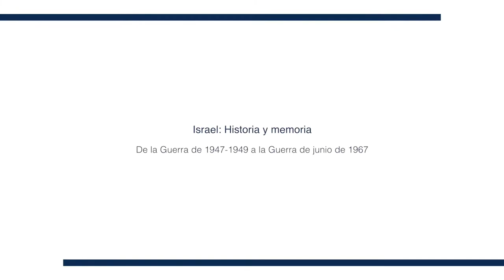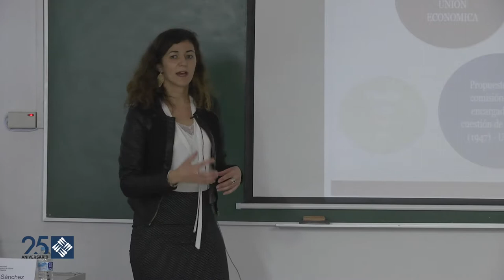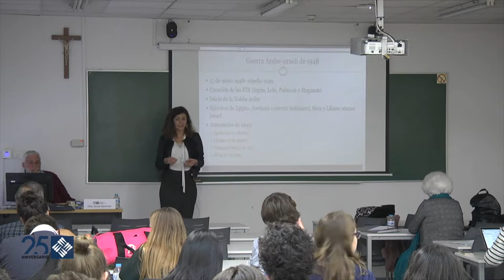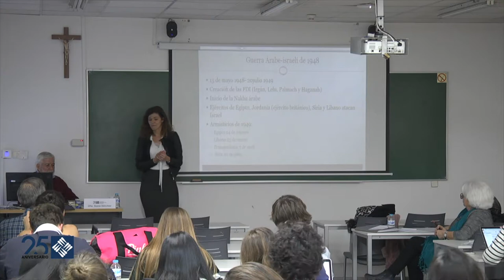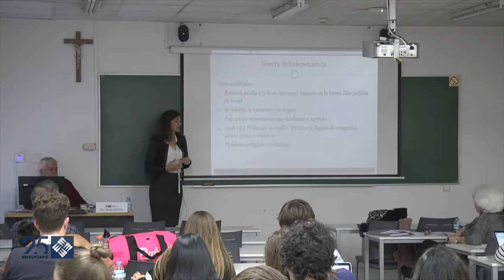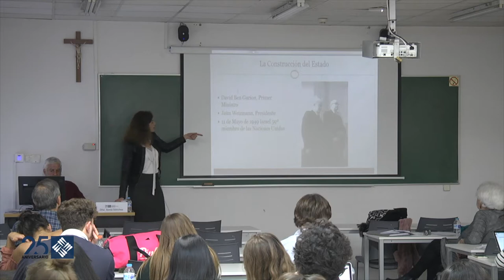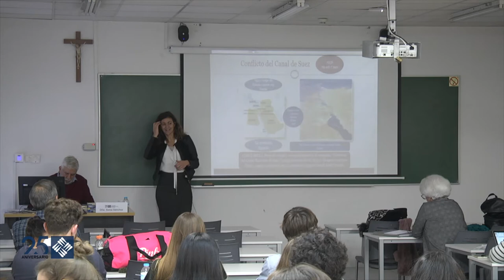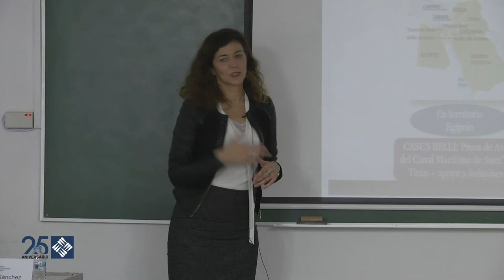Israel: Historia y memoria - De la Guerra de 1947 1949 a la Guerra de junio de 1967